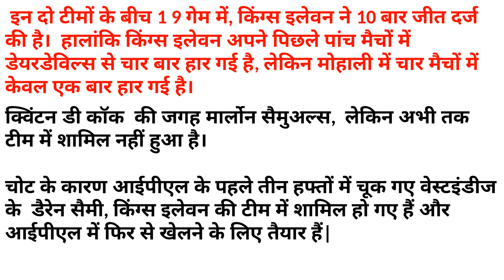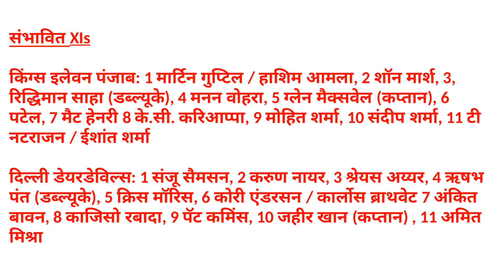KXIP VS DD MATCH 36 PREVIEW IPL 2017